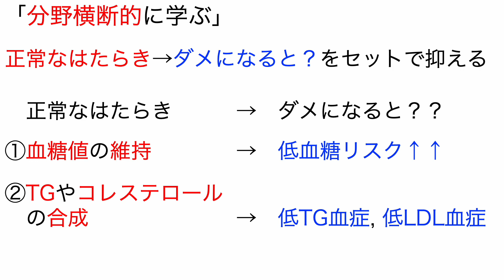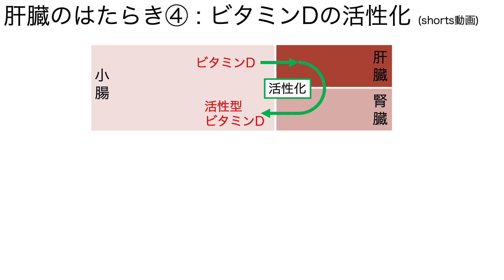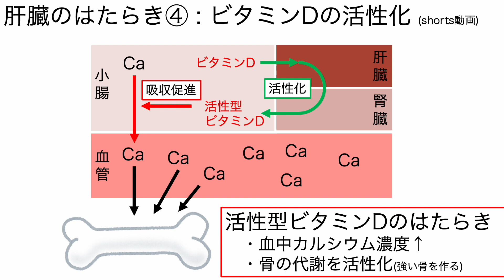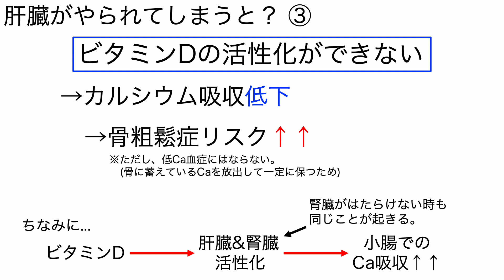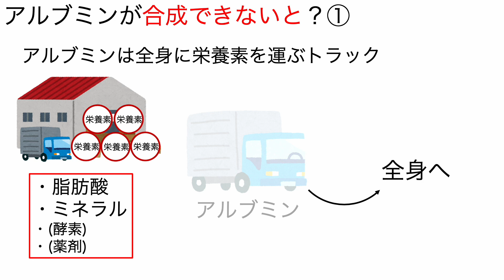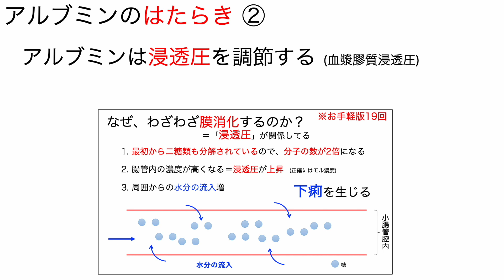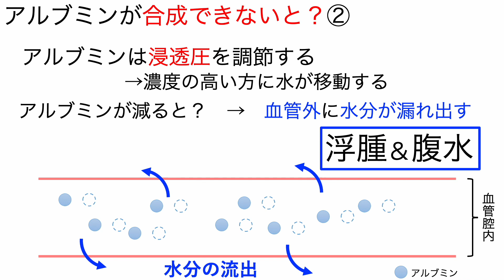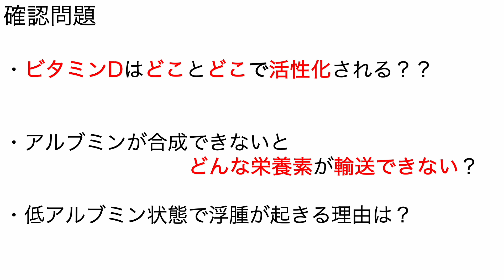お手軽版 「第23回 肝臓のはたらき＆肝硬変 part 2」【管理栄養士 国家試験対策】国家試験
管理栄養士国家試験対策(お手軽版)の第23回です。
前回から引き続き、肝硬変についてお話ししていきます。
解剖生理学の肝臓の正常なはたらき辺りと関連させて
・ビタミンDの活性化とカルシウム代謝について
・アルブミンの合成と腹水&浮腫
について、ざっくりとお話ししました。

更新は毎週火曜日 18時

・Twitterでリクエスト、相談受け付けてます。

〜自己紹介〜
こんにちは。アヒルです。
日本のどこかの管理栄養士養成校で色々教えてる博士(栄養学)です。
 第??回の国家試験で合格して管理栄養士の資格も持っています。

管理栄養士国家試験対策を始めるにあたって
みなさんが苦手な、人体(生化学＋解剖生理学)や基礎栄養学あたりを分野横断的に説明していこうと思っています。

〜国試勉強向けおすすめ参考書〜
○イチからはじめたい人向け
・いちばんやさしい管理栄養士国家試験合格講座［第3版］

○鉄板の参考書 ※最新版(2023)
・レビューブック 管理栄養士 2023 [ 医療情報科学研究所 ]
・クエスチョンバンク 管理栄養士国家試験問題解説 2023 [ 医療情報科学研究所 ]